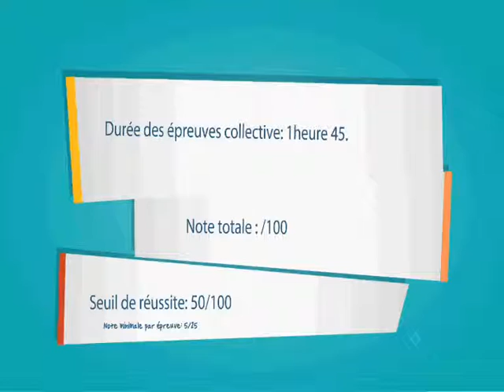Découvrez les diplomes officiels de langue française DELF et DALF avec TIIC Studios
Préparation aux examens officels de français DELF et DALF